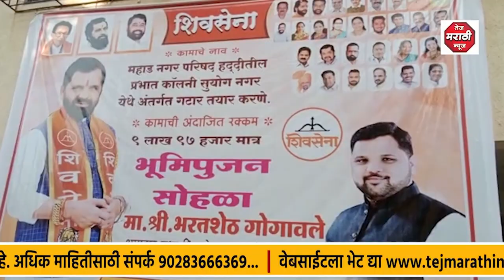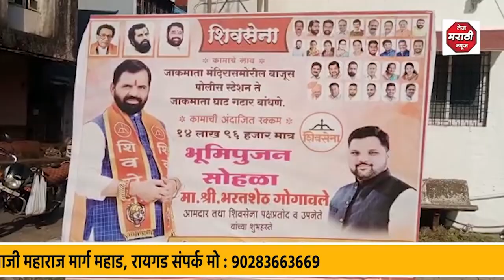महाड रायगड- महाड शहरातील कोट्यावधींच्या विकासकामांचे आमदार भरत गोगावले यांच्या शुभहस्ते भूमिपूजन...